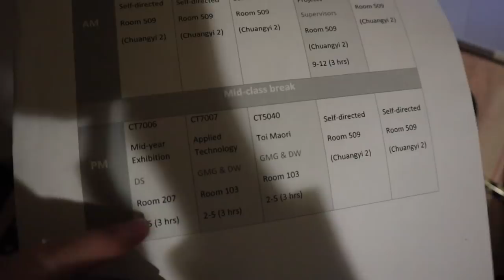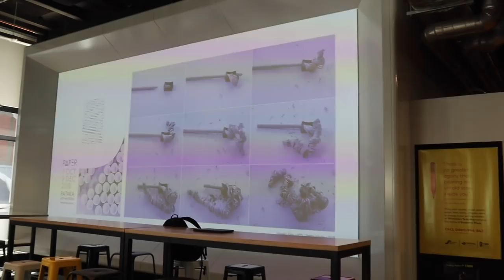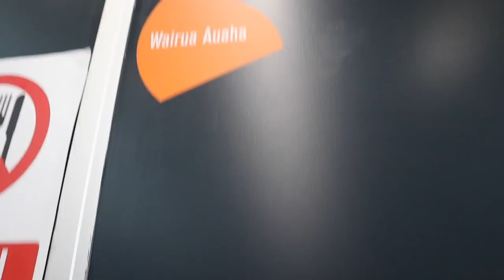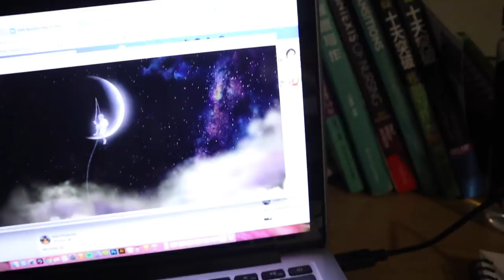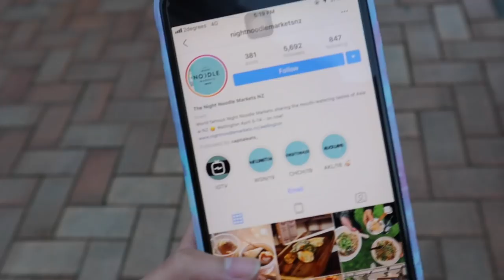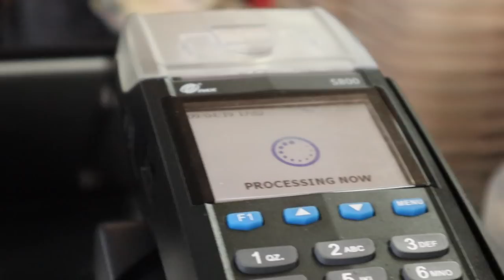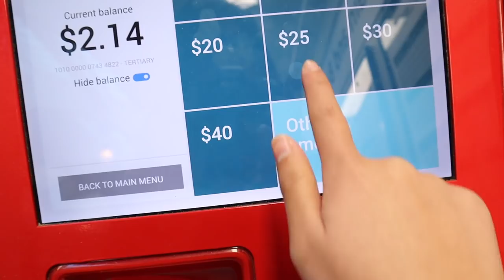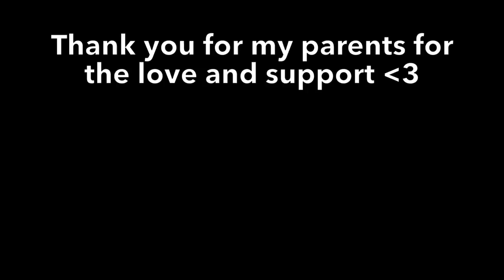Student Life in New Zealand (Filipino International Student) | Joelle Hipe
Sharing my 1-month experience here in Wellington, New Zealand and I am taking Graduate Diploma in Creative Technologies at WelTec (Te Auahua Campus)

Camera: Canon M50 w/ Kit Lens